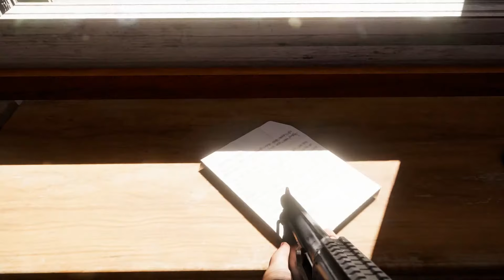Bunker Flucht | FarCry 5 | #20 | CH/GER (Schweizerdeutsch)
Nach dem wir das zweite Mal gezeichnet wurden fliehen wir...

KuhnmannLP

Immer wieder lustig, ab und zu der Beste und doch kein Pro!

Das erwartet Euch wenn Ihr mit mir die Zeit vertreibt:

Im Augenblick bin ich täglich mit unseren beliebtesten Spielen beschäftigt. Aktuell gerade "Submerged", einem gemütlich-spannenden Indie Game aus dem 2015.

Ich nehme mir also Zeit für das was ich gerne mache - Spielen und Dich unterhalten!

Warum Spiele moderieren?

Erinnert Ihr Euch noch an die Jugendzeit? Damals als wir alle im Hobby/Party-Raum von Kollegen abhingen? Ich behaupte mal, an fast allen solchen Plätzchen standen sie, die Konsolen…. Sie waren wie gute Kollegen und wir konnten Stundenlang zuschauen wie jemand spielt.

Das selbe hab ich vor 2 Jahren mit Let's Plays gefühlt. Nationale und Internationale Grössen und viele mehr haben mich motiviert.

Da ich seit Jahren fotografiere, ist der Schritt zum Video nur noch eine Formsache.

Damit sind wir auch schon beim nächsten Thema angekommen - Fotografie.

Hier plane ich Workshops, Tutorials und Erfahrungsberichte aus meiner Piktografie!
Licht als Kunstform interessiert mich schon lange. Mein Wissen geb ich bald an Euch weiter.

Als weiteres dürft Ihr Euch auf Themen freuen, die das Leben schöner machen. Ich denke da an Essen, Reisen und Freizeit. Meine Frau und ich reisen auf der ganzen Welt, durch die ganze Schweiz und wo auch immer es was gutes, schönes oder eindrückliches zu sehen oder essen gibt!

Jetzt darf ich Euch auf meinem Channel willkommen heissen - ich freue mich das Ihr Eure wertvolle Zeit in meine Videos investiert - KuhnmannLP, weil das normale Leben einfach zu normal ist.